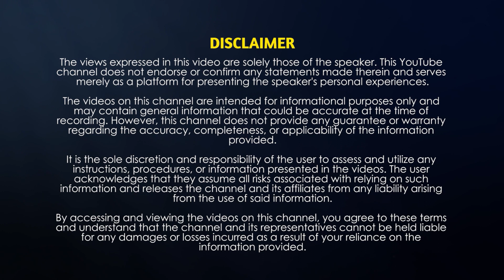When I start practicing meditation, I look serious. Is it ok to be serious or should I be joyful?